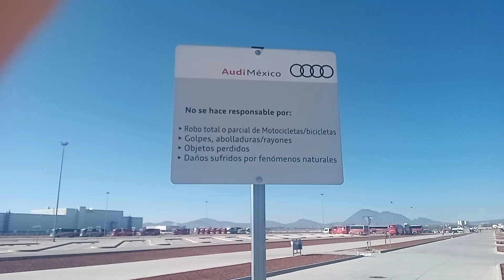Audi Center, San José Chiapa, México.